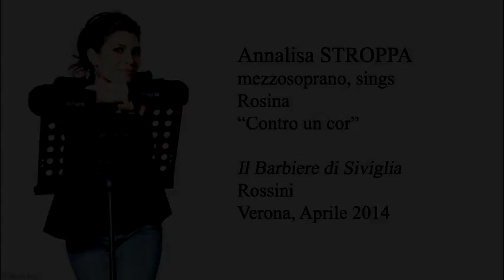Annalisa Stroppa: "Contro un cor" (Rossini's Il Barbiere di Siviglia)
Annalisa Stroppa sings "Contro un cor" as Rosina (Rossini's Il Barbiere di Siviglia)

Stagione Opera e Balletto 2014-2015
della Fondazione Arena di Verona al Teatro Filarmonico
Il Barbiere di Siviglia
Direttore: Stefano Montanari
Regia: Pier Francesco Maestrini
Scenografia animata e costumi: Pier Francesco Maestrini e Joshua Held
Orchestra, Coro e Tecnici dell'Arena di Verona

Si ringrazia la Fondazione Arena di Verona per la gentile concessione delle immagini.